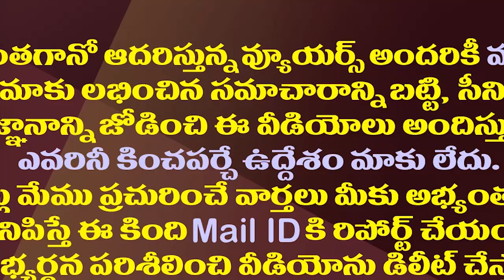ఈ ఎస్పీ ఓ పెద్ద సీతయ్య..పొలిటికల్ కు ఎదురుదెబ్బ| SP Sudheer Kumar Reddy Dominates Political Leaders